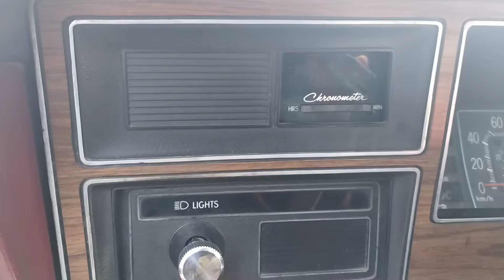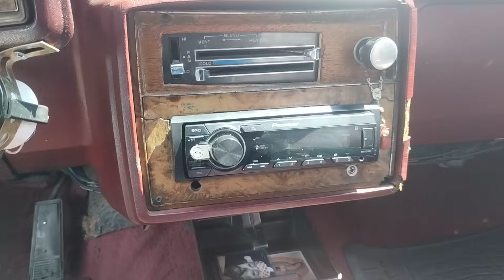En Venta Dart 1980, Malibú 1981. Ford F-100 1956, Chevrolet Cheyenne 1991.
Excelentes clásicos en venta y exhibición.